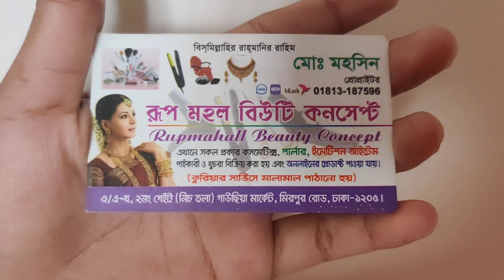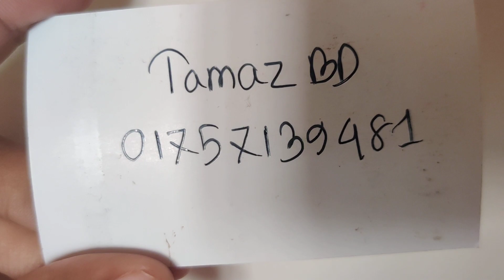20tk a ear top/কানের টপ কিনুন মাএ ২০ টাকায়